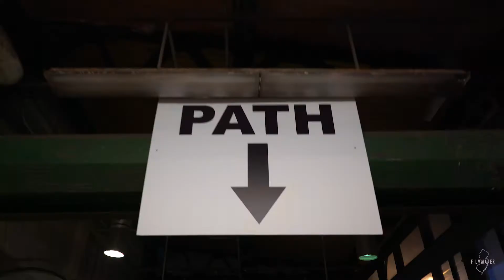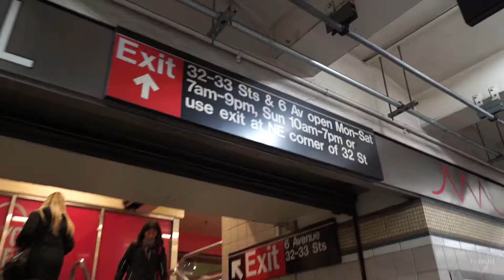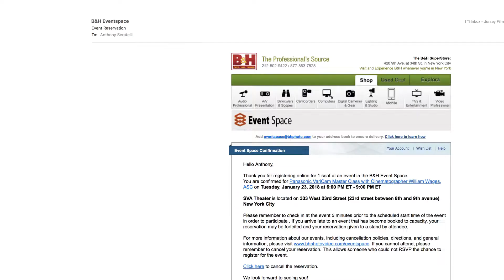Panasonic VARICAM & EVA-1 - B&H Event NYC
--JERSEY FILMMAKER EPISODE #47 - B&H EVENT NYC - PANASONIC VARICAM & EVA-1--

Checking out an event hosted by B&H in NYC with presentations on Panasonic's line of Varicam & EVA-1 cinema cameras!

GEAR USED IN EPISODE:

Sony A7Sii
Canon EF 24-70mm II IS USM
Video Mic Pro Plus -
Sennhesier G3 Wireless Lav
Joby Gorilla Pod 5k -

OTHER FAVORITE GEAR:

Sony FS7
Sony FS5
Rode NTG3
Odyessy 7Q+
Rokinon Cine DS Lens Kit
Zoom F8
Pelican Air Case
Shape VCT Baseplate
Ikan Articulating Arm
Tilta Matte Box
Came-TV Follow Focus
Manfrotto MVH500AH Tripod
Canon EF 24-105mm IS USM